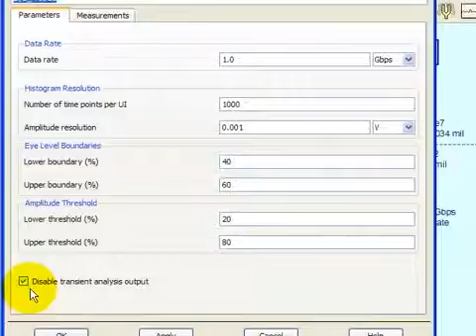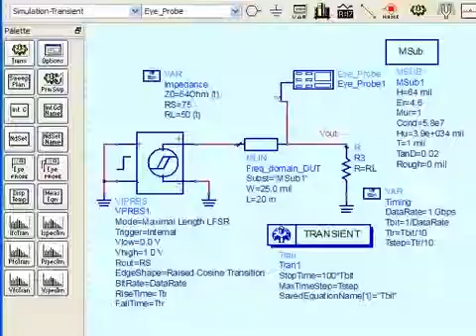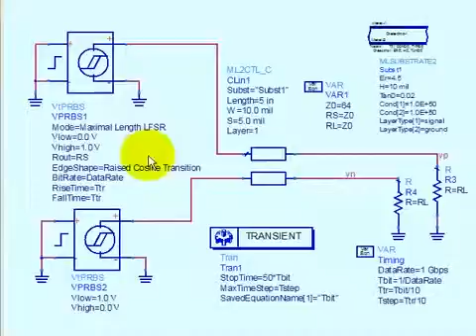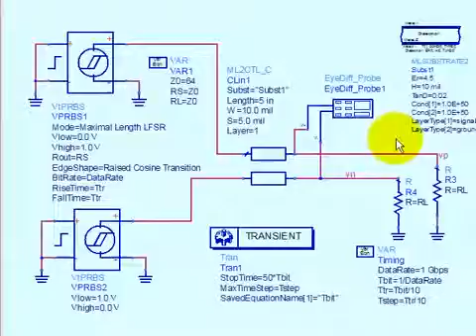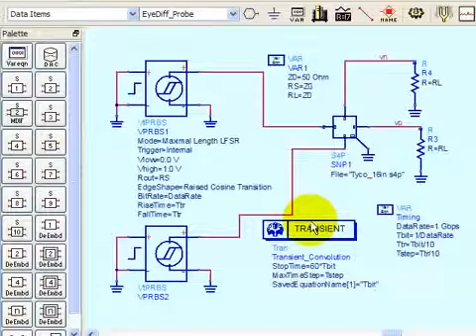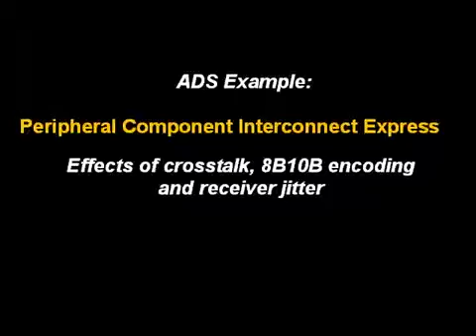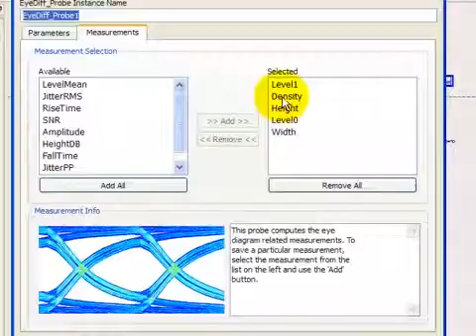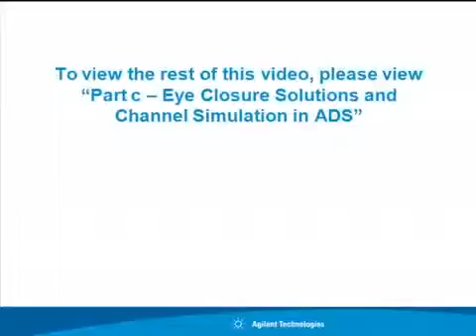Eye Closure Solutions and Channel Simulation in ADS (Part 2)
This 3-part video covers how to use two separate Advanced Design System simulators: the Transient-Convolution simulator and the Channel simulator for Signal Integrity applications.